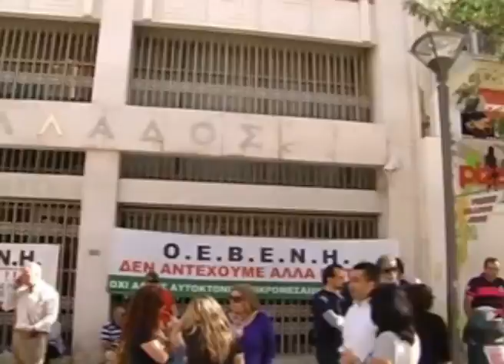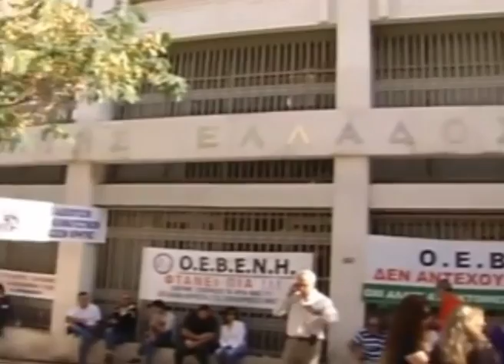Τράπεζα της Ελλάδος